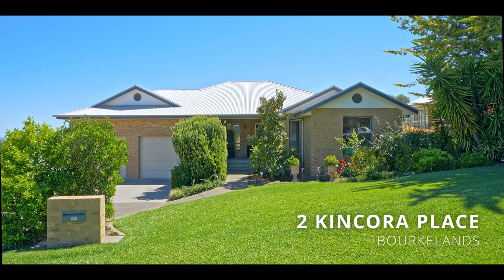SOLD: 2 Kincora Place, Bourkelands, Wagga Wagga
An absolute stand out property in a quiet established neighbourhood. The newest house on the block and well sighted on over 1200sqm with beautiful views of the city, Malebo Hill and to the university beyond.